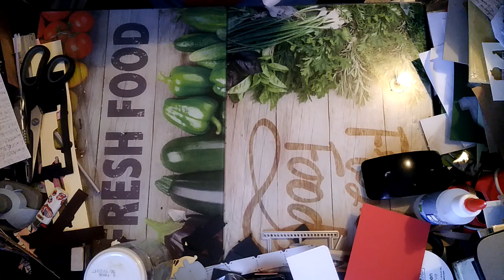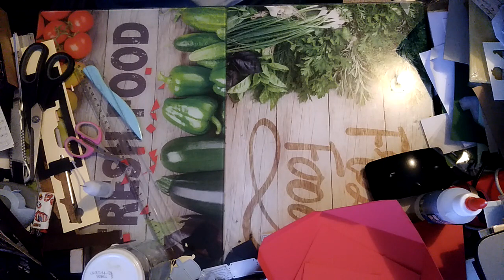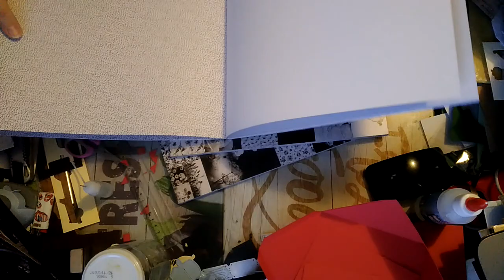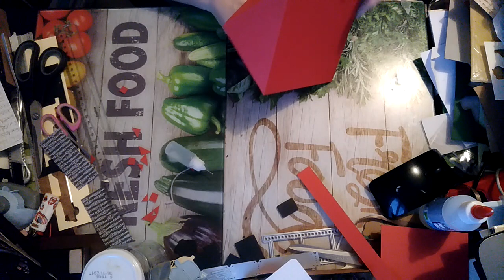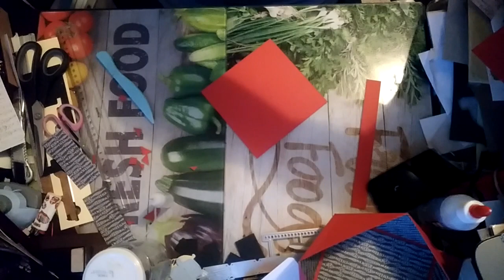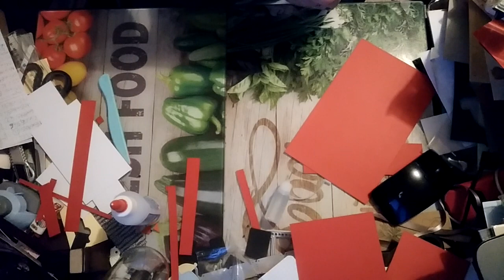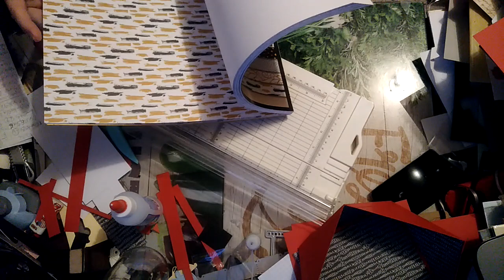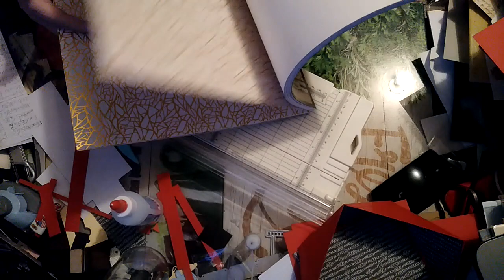##Tuto### boite saint valentin VIDO 1, attention ne faites pas le couvercle de cette video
LES TUTOS DE LA SAINT VALENTIN